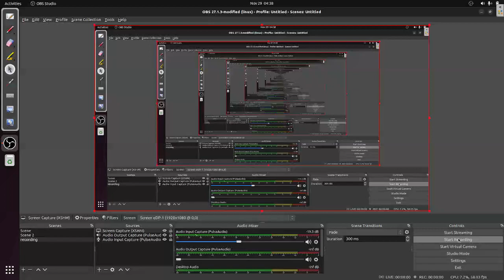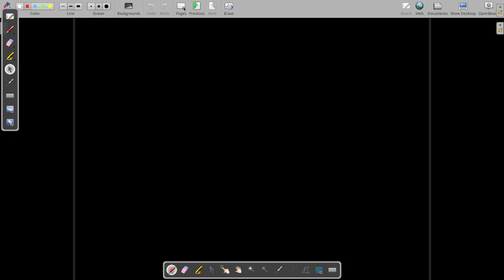Why Digital || Transmission of Signal || Digital Electronics || Digital System Design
Digital electronics is a field of electronics involving the study of digital signals and the engineering of devices that use or produce them. This is in contrast to analog electronics and analog signals.